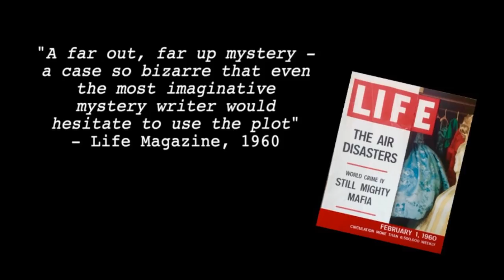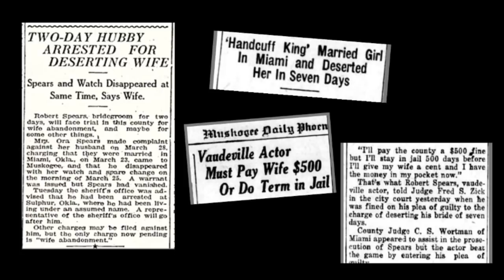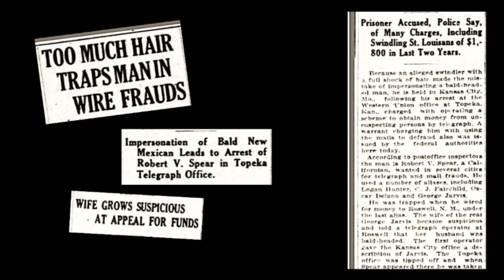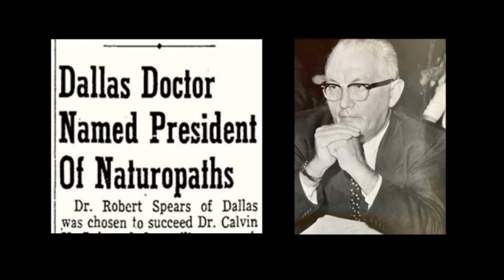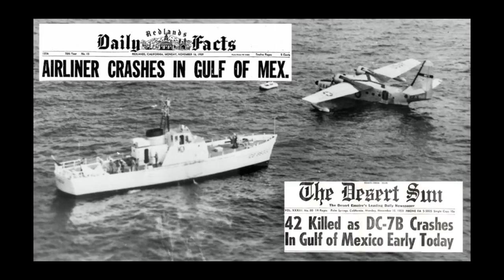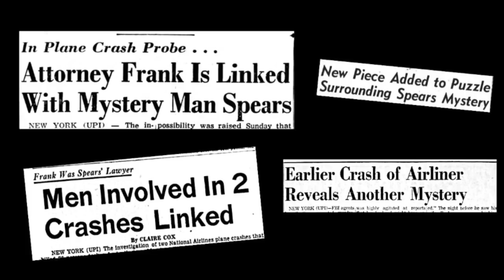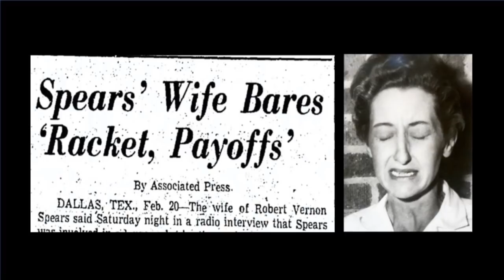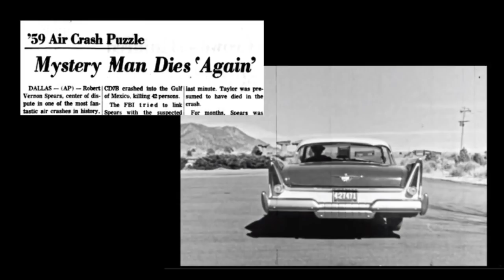DR SPEARS AND THE MYSTERY OF NATIONAL AIRLINES FLIGHT 967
Today's case looks at the fascinating life of Dr Robert Vernon Spears as told by the Author Alan C Logan. to purchase the book or find out more about this case